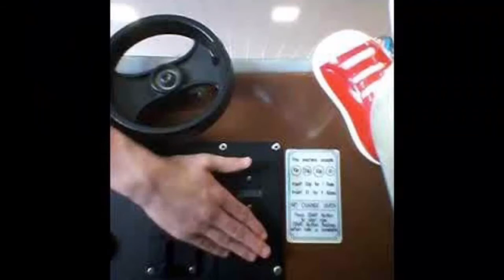Jolly Roger’s Stuart Little Kiddie Ride (2001)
Orlando, Florida (Alice In Wonderland, 20)